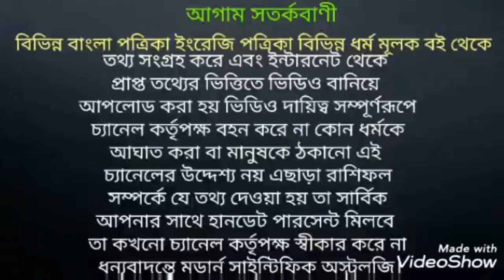ভাইফোঁটার শুভ মুহূর্ত। The lucky time of Bhai phota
ভাইফোঁটার শুভ সময় ও দিন জেনে নিন।

Modern Scientific Astrology সম্পূর্ণরূপে বিজ্ঞানসম্মত জ্যোতিষ ভিত্তিক You Tube চ্যানেল। এখানে জ্যোতিষ ধর্মের আলোচনা আপনারা পাবেন।।